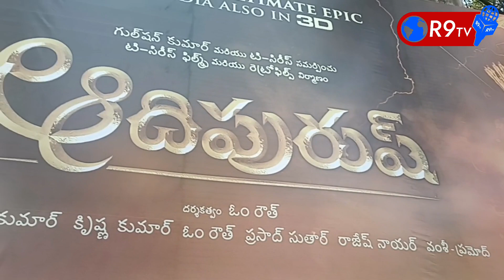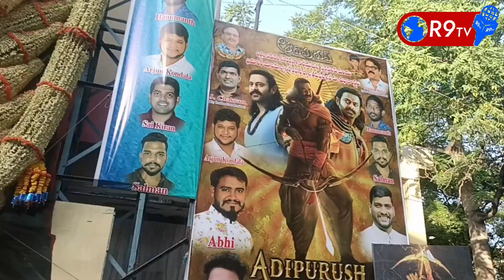Adipurush Review: ప్రభాస్ ఫ్యాన్స్ రియల్ రివ్యూ | Prabhas Fans Genuine Public Talk | R9TV